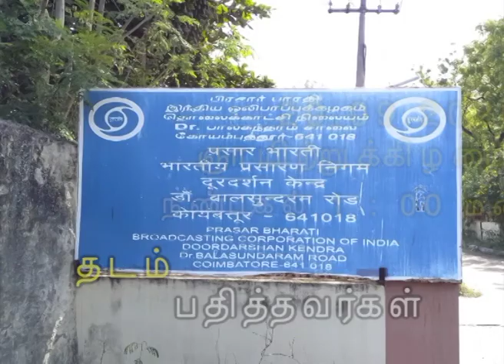தடம் பதித்தவர்கள் : நாமக்கல் கவிஞர் வெ. ராமலிங்கம் பிள்ளை வாழ்க்கை வரலாறு ( V. Ramalingam Pillai )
DDCoimbatore pothigai doordarshan ddkcbe WatchNow lifestory thadampathithavargal நாமக்கல் கவிஞர் வெ. ராமலிங்கம் பிள்ளை அவர்களின் வாழ்க்கை வரலாறு (PROMO)

நமது பொதிகையில் ஞாயிறு தோறும் நண்பகல் 1 மணிக்கு "தடம் பதித்தவர்கள்" - வரலாற்றில் தடம் பதித்த மாமனிதர்களின் வாழ்க்கை வரலாற்றை கூறும் நிகழ்ச்சி

படைப்பு : கோயம்புத்தூர் பொதிகை தொலைக்காட்சி நிலையம்